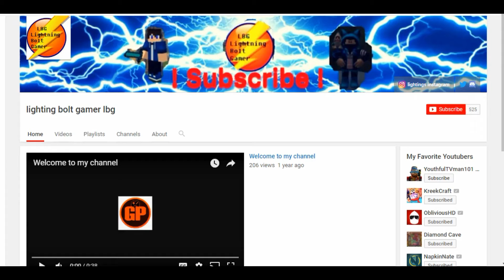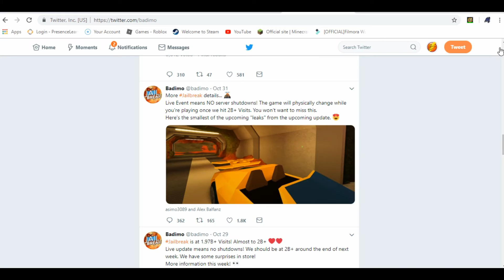Roblox Jailbreak News Volcano Erupting and More!!!